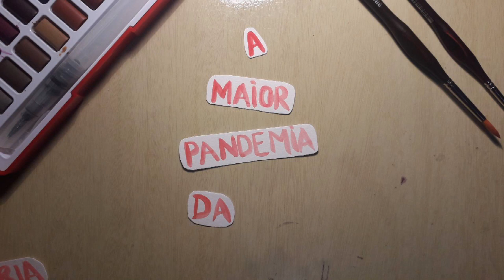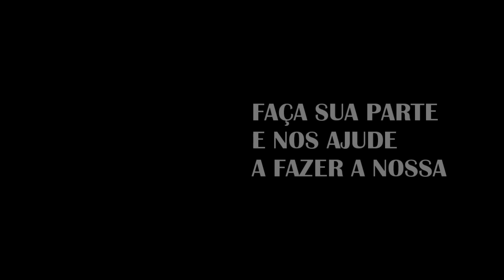A maior pandemia da história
Com impactos muito maiores que o Coronavírus, essa pandemia pode causar uma crise de perda de biodiversidade sem precedentes.
Autores: Laura Kauer Schuck; Carolina de Abreu Caberlon.

Documentário para o Oscar da Biologia 2020